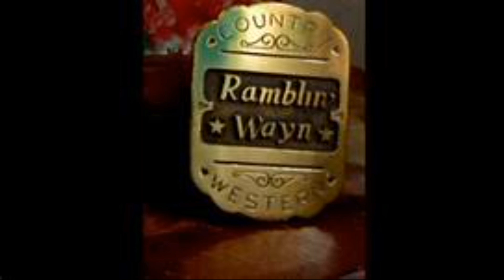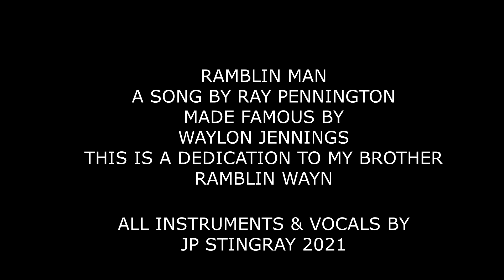RAMBLIN MAN DEDICATED TO RAMBLIN WAYN !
OLD TIME FAVORIT !
Dedicated to my brother
Ramblin Wayn,a true Ramblin man !
original song by Ray Pennington,of course Waylon Jennings made this a hit !

JP